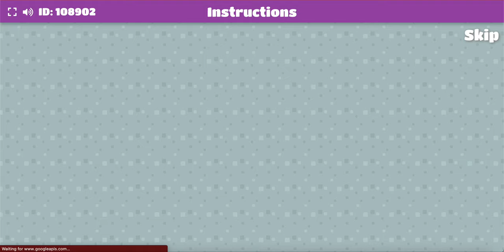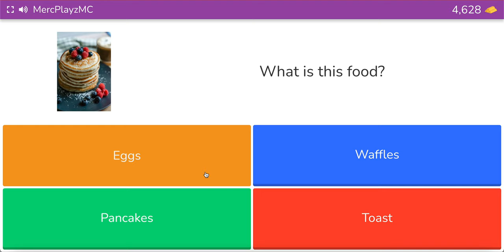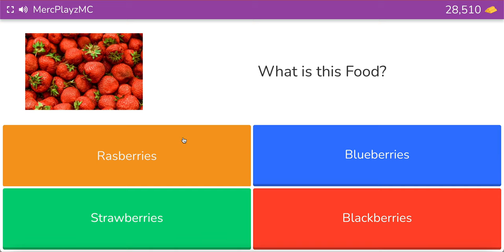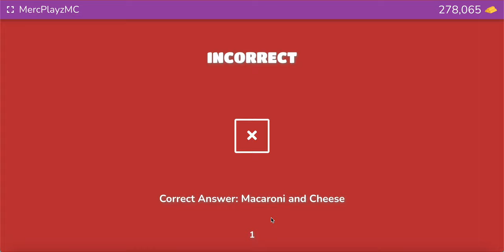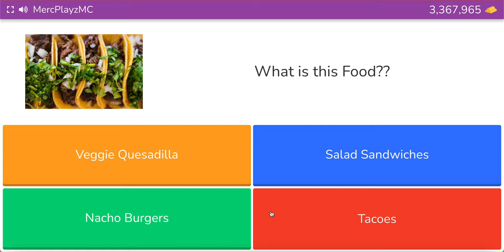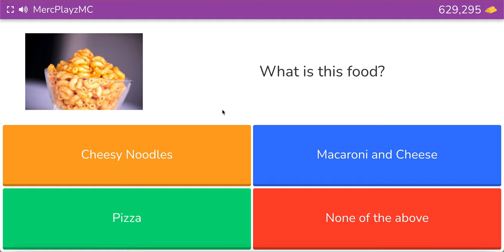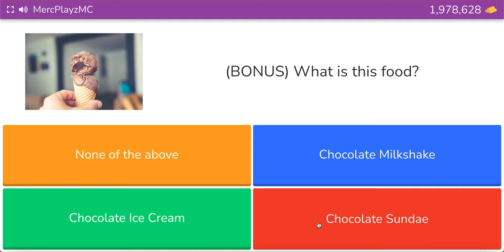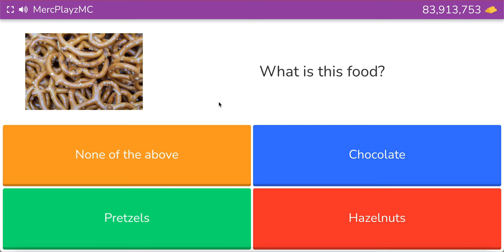Playing BLOOKET with my friend Rome A.K.A. BRVB APPles | TheJeffDude